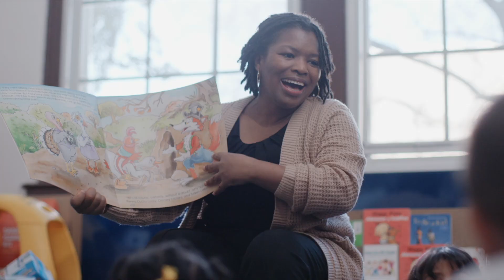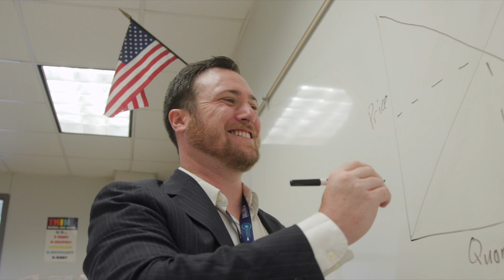It's Going To Be A Great Year!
Dallas ISD Superintendent Stephanie S. Elizalde, Ed.D.
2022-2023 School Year